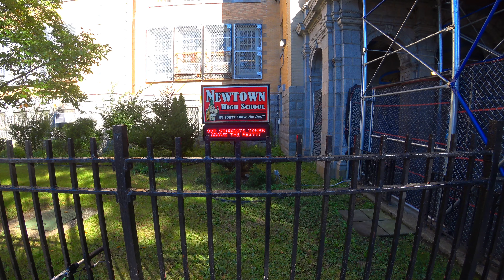Newtown High School Elmhurst Queens [EST. 1866]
Today we visit Newtown High School in Elmhurst, Queens, New York to learn about the famous alumni who attended the school. Dating back to when it was an old wooden school house back in 1866, we explore the school history. Part of the fun of exploring New York city schools is that each one has a host of celebrities that once attended the school. Newtown is no different, from The New York Dolls to Estee Lauder to Gene Simmons from the band KISS, we find out who once attended this school as a teenager.

Elmhurst (formerly Newtown) is a neighborhood in the borough of Queens in New York City. It is bounded by Roosevelt Avenue on the north; the Long Island Expressway on the south; Junction Boulevard on the east; and the New York Connecting Railroad on the west.

The village, originally named Middleburgh, was established in 1652 by English Puritans, approximately 7 miles from New Amsterdam. When the British took over New Netherland in 1664, they renamed it New Town, which was eventually simplified to Newtown. It remained a rural community until the late 1890s, when it was renamed Elmhurst and became part of the City of Greater New York. Elmhurst became heavily developed with residential and commercial structures in the early 20th century, and many immigrants started moving in during the latter part of the century.

Elmhurst is located in Queens Community District 4 and its ZIP Code is 11373. It is patrolled by the New York City Police Department's 110th Precinct.

The village was founded in 1652 in the Dutch colony of New Netherland (Nieuw Nederland) by English Puritans from Connecticut and Massachusetts. They named it Middelburgh ('Middleburgh') after the capital of the Dutch province of Zeeland, which had been a refuge of Puritans fleeing religious persecution in England. The village was located approximately 7 miles from the growing city of New Amsterdam (Nieuw Amsterdam) and just east of the settlement at Maspat (now called Maspeth), which had been abandoned following threats and attacks by local Lenape Native Americans. When the British took over New Netherland in 1664, they renamed Middleburgh as Nieuwe Stad (New Town) to maintain a connection to its Dutch heritage. This was eventually simplified to Newtown. In a deed dated July 9, 1666, the settlers took title to the lands of Newtown from the Native American tribes.

A town building, near what is now Broadway and Dongan Street, was erected to serve as both a community and religious building. Use of this building was shared by the different religious denominations in Middleburgh: the Church of England, the Dutch Reformed Church, the Presbyterians, and the Quakers. In 1669, the town planned a new church for all of these denominations, on a plot of land donated by Ralph Hunt near Grand Avenue and Queens Boulevard. According to the town records, the new building was to cost forty pounds, half in corn and half in cattle. The village of Newtown was established as the town seat for the township in 1683, when Queens County was reorganized as a "one county, five towns" model. The Town of Newtown, which had a town hall, jail, tax office, and town clerk's office, was the center of a municipality that comprised the villages that were located north of present-day Forest Park and west of Flushing Meadows.

By 1700, the town had a population of 1,000, including 405 youths under the age of sixteen, 434 adults, and 161 slaves. Among the English settlers in the present Elmhurst section of Newtown was Gershom Moore, who lived at what is now the intersection of Broadway, 45th Avenue, and Elmhurst Avenue. A chance seedling on his farm eventually produced the Newtown Pippin, Colonial America's most famous apple. The St. James Church was founded in 1704, followed by the Reformed Church of Newtown in 1731. The Colonel Bernardus Bloom Farmhouse at 90-11 56th Avenue, which existed from the 17th century to 2015, was one of the oldest surviving farmhouses in Newtown through the 21st century.

Newtown was also the center of a population of free blacks and slaves by the early 19th century. With the program of gradual abolition and the manumission of some slaves by masters following the American Revolution, the free population increased. In 1828, a year after slavery was finally abolished in the state, landowner James Hunter and his wife deeded two acres to the community for a church and parsonage. They had already been using land at Corona Avenue and 90th Street as a burial ground since about 1818. This was associated with the United African Society of Newtown, by 1906 known as St. Mark's A.M.E. Church. By 1886 more than 300 burials had been made in the cemetery. The church moved further east and gradually the burial ground was forgotten until remains were discovered of a woman in an iron coffin in 2011 during development.